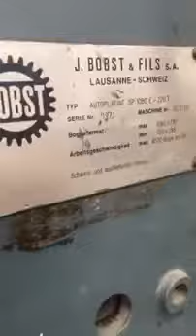Bobst 1080 with stripping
Bobst SP 1080 E
Year: 1971
Max size: 780 x 1080 mm
Min size: 295 x 350 mm
Pressure: 220 t
The back stapel is downloaded by an additional motor
Stripping

Auto Clutch

For pictures & price, pls contact

Dilbagh S.Sethi
Gurpreet S.Sethi